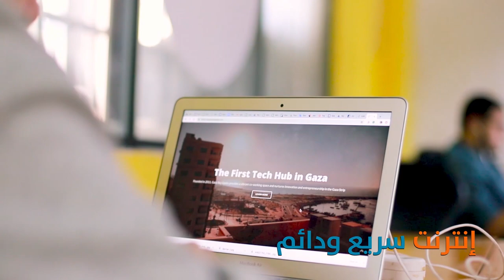Gaza Sky Geeks Community and Coworking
Gaza Sky Geeks offers a vibrant and creative space in the heart of downtown Gaza City. We have a premier space for public and private events, workshops, and training. Offices and desks are also available for rent for freelancers and startups.

About Gaza Sky Geeks;
Founded in 2011, Gaza Sky Geeks provides coding education and a vibrant co-working space nurturing innovation in the Gaza Strip.

Mission

Build an internationally competitive technology ecosystem in Gaza through technical education, online freelancing, outsourcing, and entrepreneurship.

GSG is the leading co-working space, pre-seed accelerator, and technology education hub in Gaza. We convene online freelancers, designers, developers, and startup founders under one roof to share ideas, code, and build brighter futures by selling products and services online. We are a proud partner of the global Google for Entrepreneurs network.